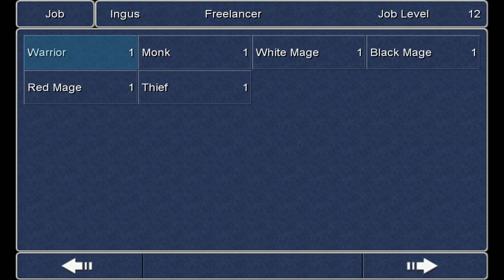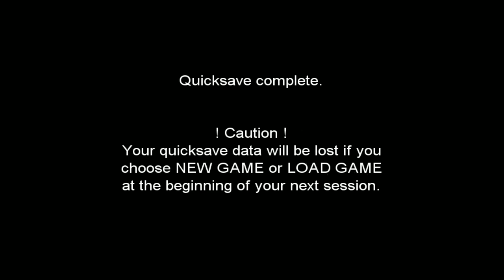POWER FANTASY - Final Fantasy III - Episode 2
Now that we have the job system unlocked I really get to messing with stuff. Wind Crystal to the first Bahamut fight.